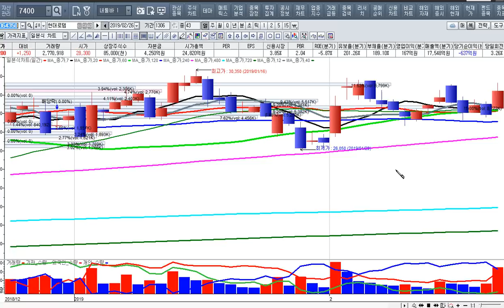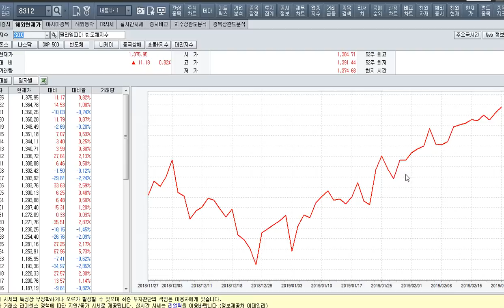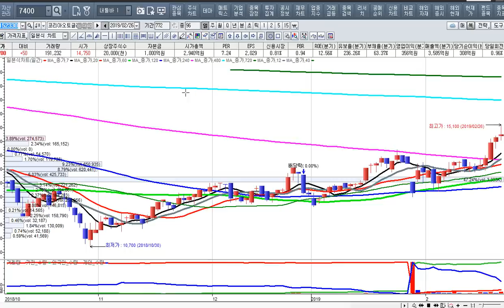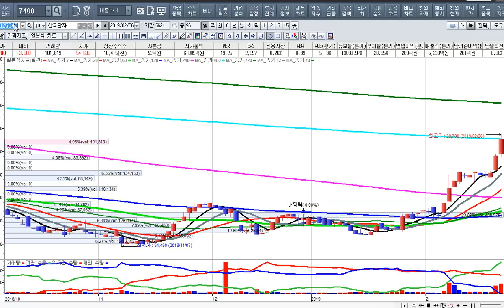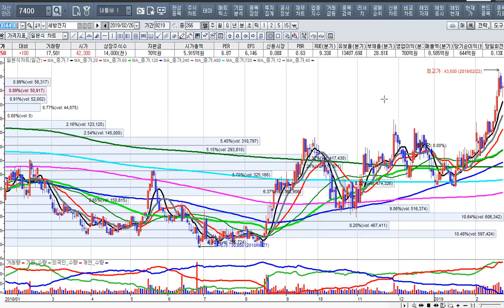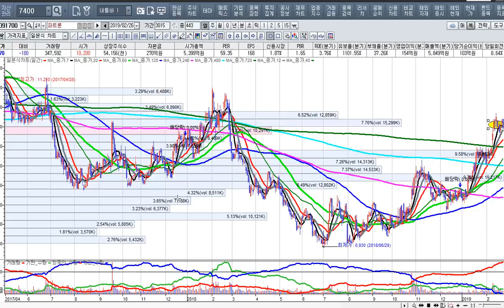[주식투자]대북테마의 대응전략과 내일의 투자전략[2019.2.27]